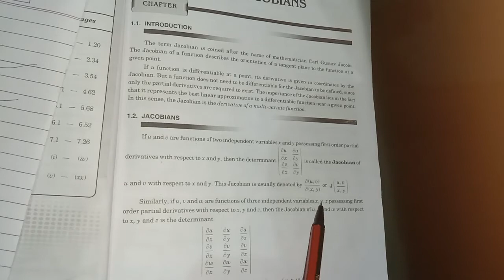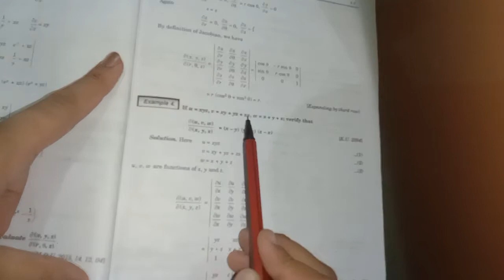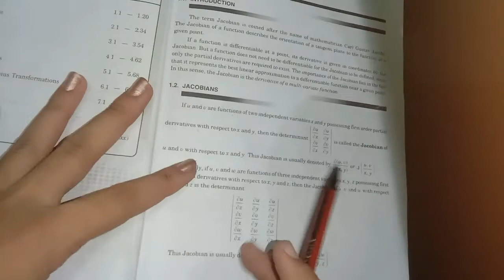Jacobian | Real and complex analysis | B.Sc. 6th sem | Must watch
Hii Learners!!
We will discuss B.Sc. 6th semester maths Real and complex analysis. Today is first video in this regard. Let's discuss jacobian first.
Keep learning!!